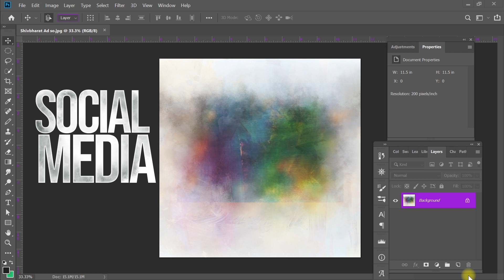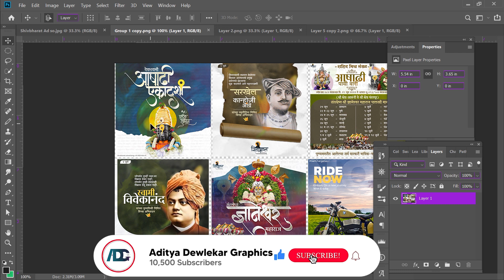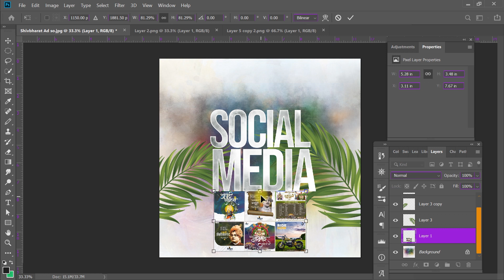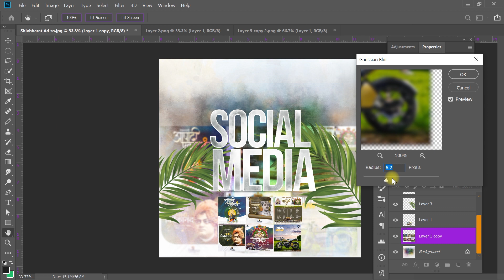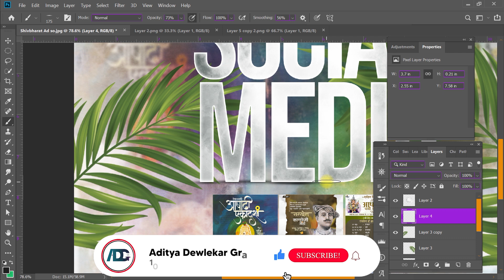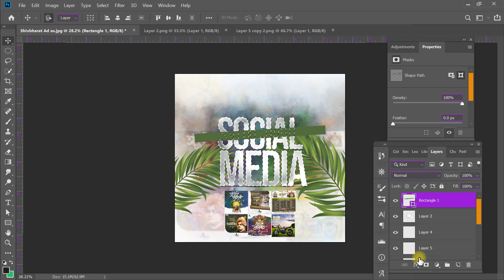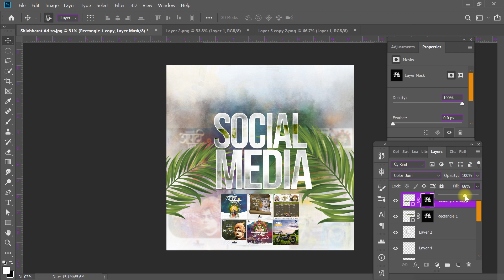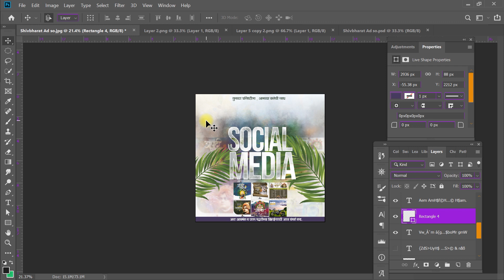Social Media Design In Photoshop | Banner Editing In Picart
Social Media banner editing social media banner design in photoshop e commerce product banner for social media post design in photoshop instagram post design social media banner design in adobe photoshop marathi banner font free download new style banner editing material

● Free Images PNG ●

👉◆ Watching For This Video ◆👈😊